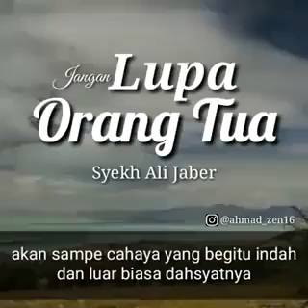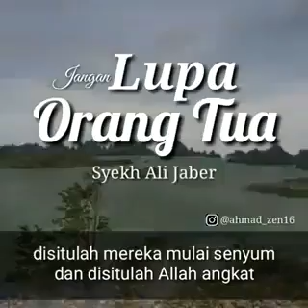Jangan lupa orang tuamu. Bersedekahlah buat pahala mereka.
Jangan lupa orang tuamu. Bersedekahlah buat pahala mereka. Apa pun. Yang kau sedekahkan. Apapun yang kau berikan. Apapun yang kau sumbangkan. Niatkan selalu buat kedua orang tuamu. Buat ibumu. Buat ayahmu. Karna pahala sedekah buat mereka itu sangat bermanfaan. Sangat besar meringankan beban meraka.  Sedekahlah dan selalu ingat kedua orang tuamu.